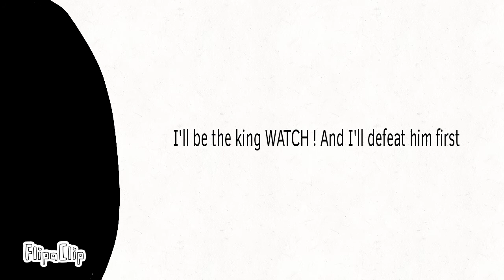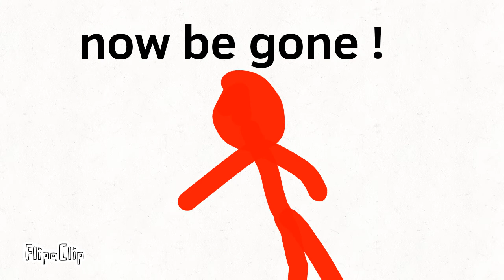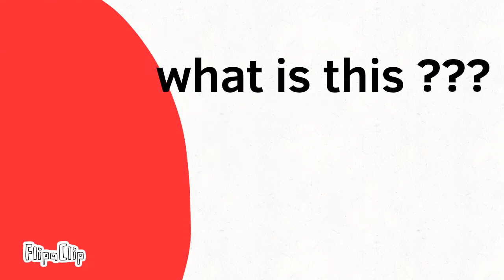The Golden Choice || ep : 12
Storyline :
The chosen gets targetted by an elite evil civilian thats trying to prove that he can defeat the chosen one but he gets stopped by Purp who's defending the chosen one and after achieving the new form called golden choice they together defeat the Dark lord from the 3 parts of episode 6 but the truth is that Dark is still alive .

credits to everything in this movie

see yah next week